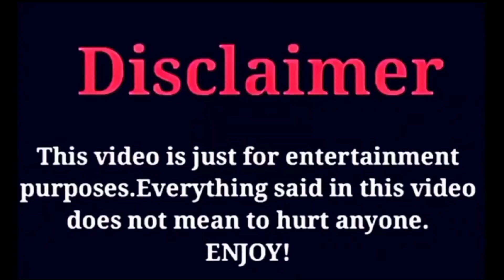Burak Celik vs Demet Ozdemir (Real Life Partners) LifeStyle Comparison 2023